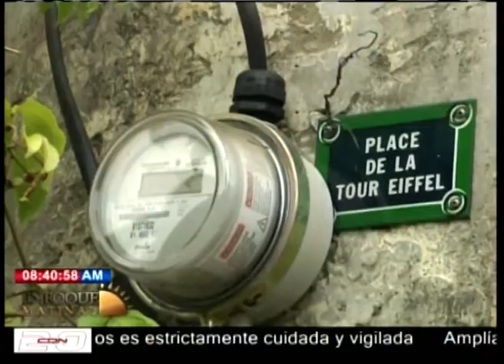Entrevista al experto en reptiles Darío Flores en Enfoque Matinal